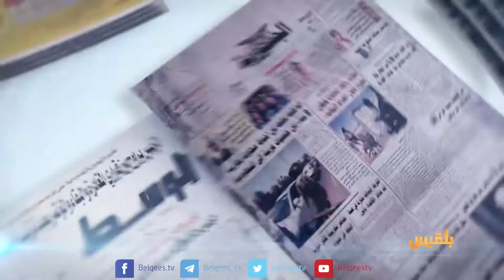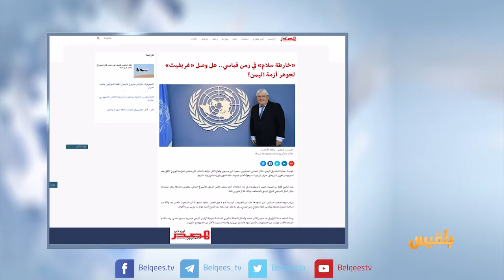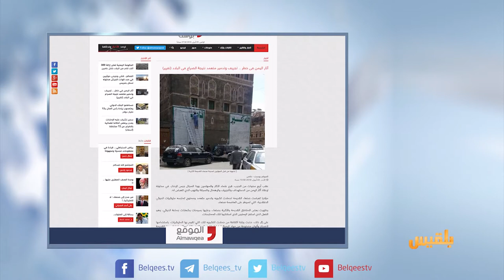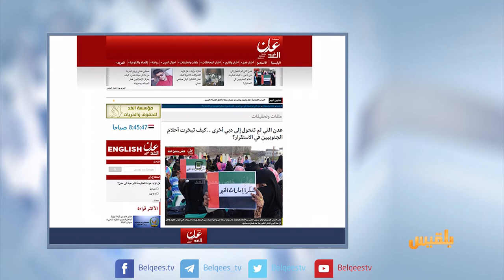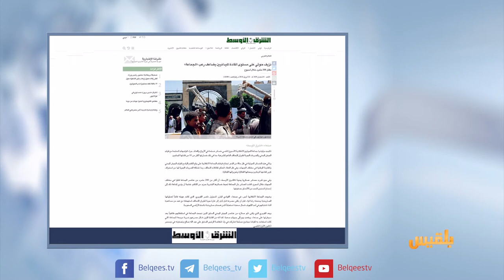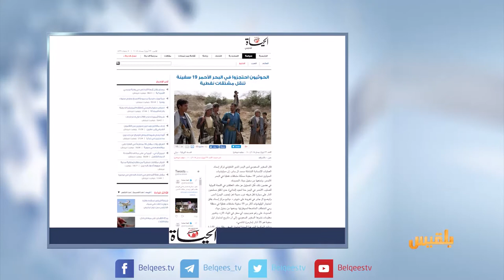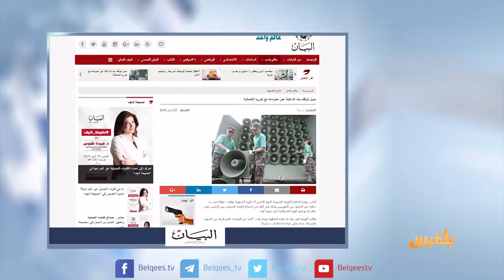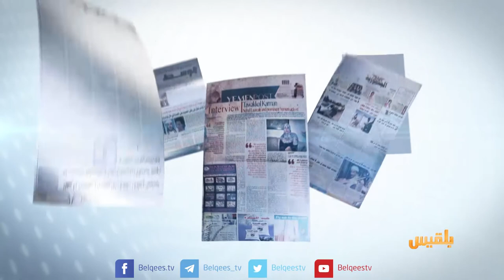كشك الصحافة | 23 - 04 - 2018 | تقديم: سالم باحمران